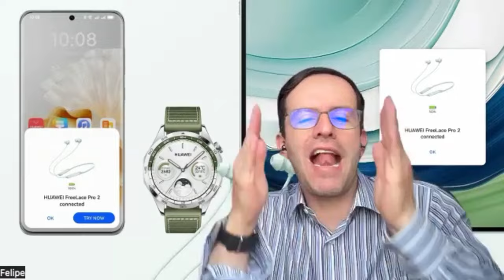Estos son los más recientes lanzamientos de Huawei Mobile Colombia!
📌 Contenido 📌

Huawei Mobile colombia sigue trayendo al mercado producto interesantes y, en esta ocasión, al final de Marzo de 2024 nos sorprendió con:

- La serie de Smartphones nova 12 compuesta por el nova 12s, nova 12 SE y nova 12i
- La banda Huawei Band 9
- Los audífonos inalámbricos FreeLace Pro 2

Precios y disponibilidad de los nuevos productos en Colombia?

- El nova 12i de 256GB está disponible desde hoy por $999.900 o, también podrás adquirir su versión de 128GB por $899.900.
- El nova 12s está disponible desde hoy po un valor de $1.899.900 que incluye 3 meses de garantía gratis para la pantalla y unos FreeBuds 5i.
- El nova 12 SE de 256 GB está disponible desde hoy por un valor de $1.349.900.
- Los FreeLace Pro 2 están disponibles desde hoy y el precio está por confirmar.
- La Band 9 está disponible desde hoy or un valor de $249.900.

📌 ÍNDICE 📌

00:00 Introducción
00:16 El invitado de Huawei
00:50 Los lanzamientos de Huawei Mobile Colombia para Marzo de 2024
00:57 La serie de Smartphones nova 12
01:22 Los dispositivos de La serie de Smartphones nova 12: nova 12s, nova 12 SE y nova 12i
05:29 Cuál es el Smartphone más potente de la serie de Smartphones nova 12?
05:58 Qué es LiveView?
06:16 Por qué EMUI es todo un sistema operativo móvil y no una capa de personalización?
07:53 Las diferencias entre EMUI 13 y EMUI 14?
09:15 XMAGE sigue presente en los nuevos Smartphones de Huawei?
11:54 Novedades de la Band 9?
12:09 Diferencias entre una banda inteligente y un reloj?
15:14 Las ventajas de TruSleep 4.0?
16:41 Qué es TruSport?
19:32 Resistencia de la Band 9? Tiene micrófono y parlante?
21:32 Novedades de los FreeLace Pro 2?
25:03 Diferencias entre los FreeLace Pro 2 y los FreeLace Pro?
25:42 Opciones para emparejar los FreeLace Pro 2?
26:18 Disponibilidad de la serie nova 12, Band 9 y FreeLace Pro 2 en Colombia?
27:20 Los FreeLace Pro 2 son multipunto?

📌 Media 📌